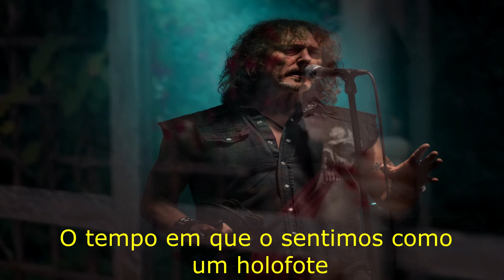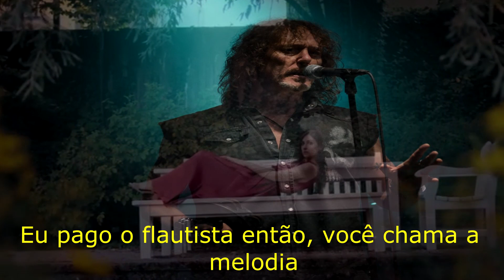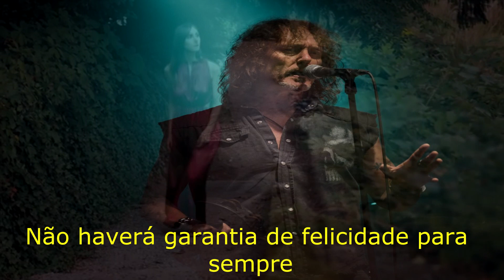NAZARETH - RUBIK´S ROMANCE ( Tradução em PORTUGUÊS )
Rubik's Romance é a quarta faixa do Tattooed on my Brain  o 24º álbum da banda escocesa NAZARETH lançado em 12 de outubro de 2018, pela gravadora italiana Frontiers Records.

O grande diferencial deste trabalho é, sem dúvidas a estreia do vocalista inglês Carl Sentance, que recebeu a missão de substituir a ninguém menos que Dan McCafferty, que deixou a banda em 2013, para cuidar da saúde, pouco antes do lançamento do álbum Rock’n’Roll Telephone. Vale lembrar que coube a Linton Osborne substituir de imediato a Dan, ficando na banda durante o ano de 2014, até que Carl fosse efetivado no posto, em fevereiro de 2015. Carl Sentance já estava construindo uma carreira, tendo passagens por Persian Risk, Geezer Butler Band, Krokus, entre outras e lançado material solo também.

Tattooed on my Brain foi produzido novamente por Yann Rouiller, assim como os últimos da banda com Dan nos vocais e contém 13 faixas de puro rock’n’roll, com a marca registrada do Nazareth. Carl Sentance fez um excelente trabalho vocal, não deixando em nada a desejar, para alívio dos fãs.